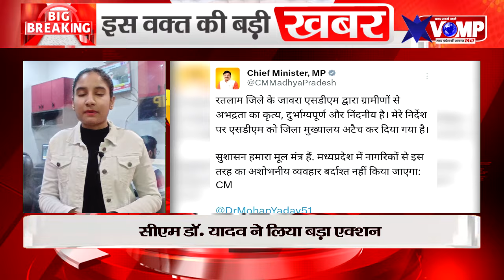जावरा SDM का वायरल वीडिओ, सीएम डॉ. यादव ने लिया बड़ा एक्शन, अनुविभागीय अधिकारी अनिल भाना पर गिरी गाज